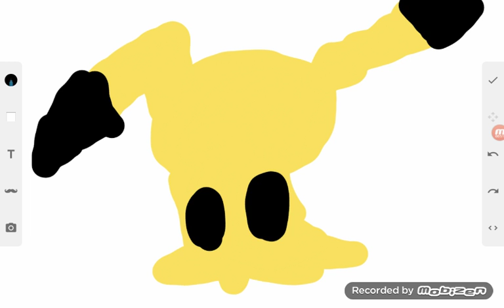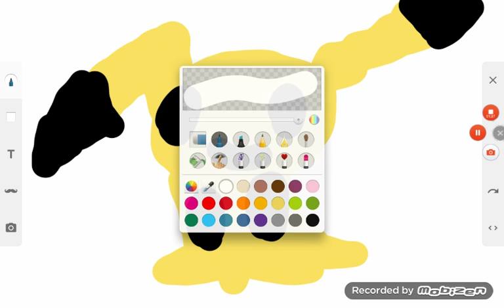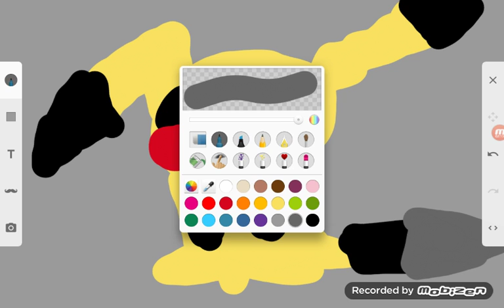Hi there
:3i love this pokemon